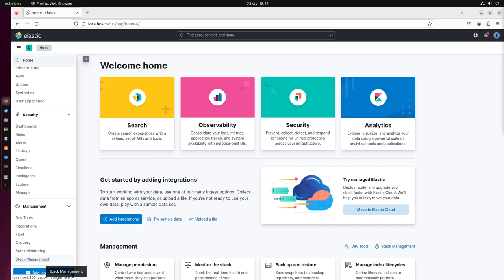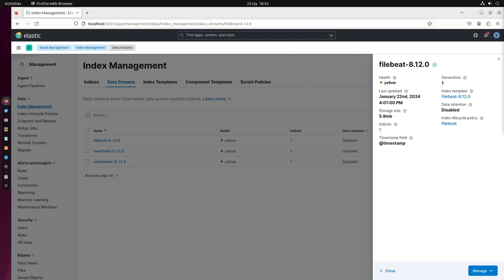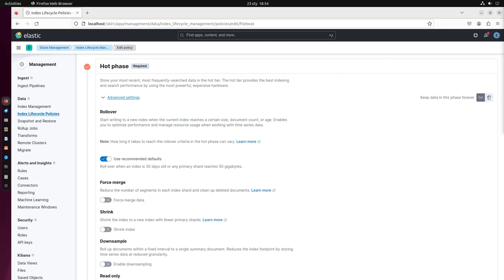Konfiguracja ILM dla Beats (Elastic Stack)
Komponenty, z jakich składa się Elastic Stack, są wobec siebie kompatybilne. Współpracują ze sobą i wzajemnie się uzupełniają. Szkolenie, z którego za moment skorzystasz, pozwala na zrozumienie każdego z tych komponentów i daje sposobność poznania pełni ich funkcjonalności.

Żądny wiedzy?